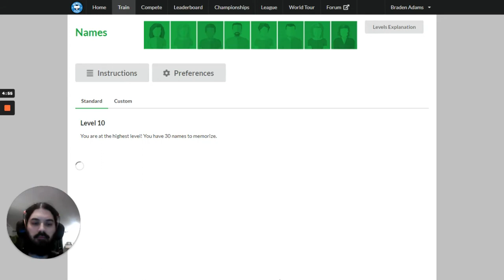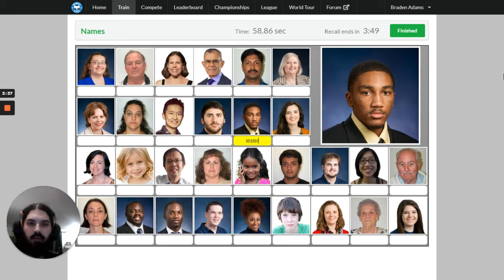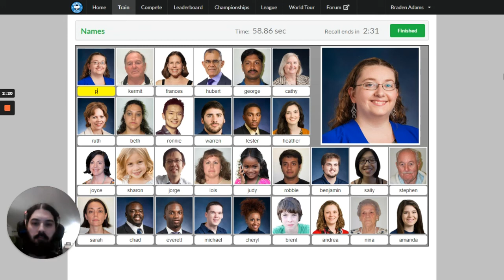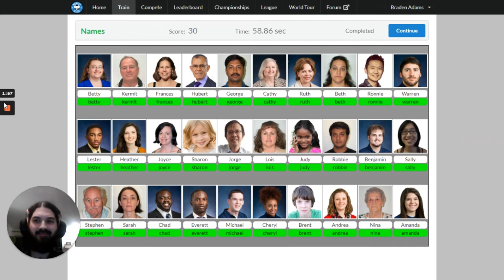30 Names & Faces Memorized In 58.86 Seconds!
In this video I memorize 30 random names and faces on Memory League and recall them all perfectly within the 4 minute recall period!